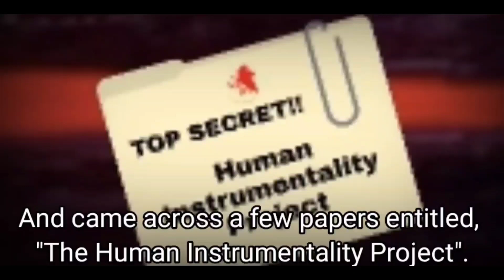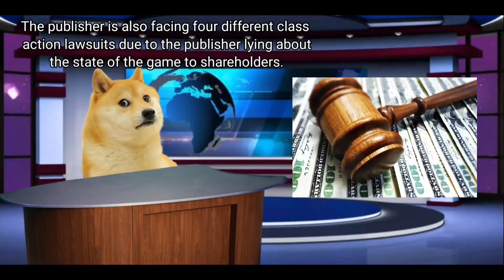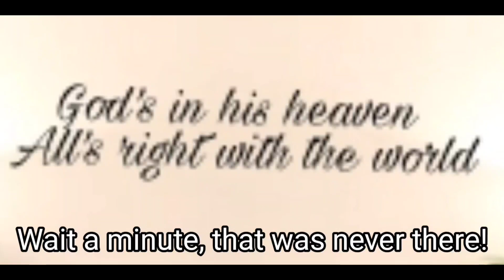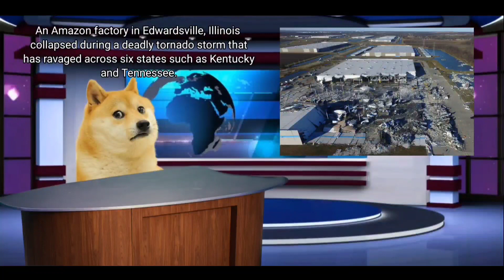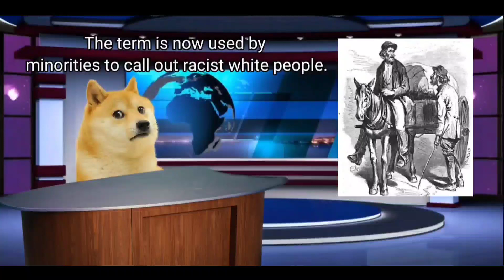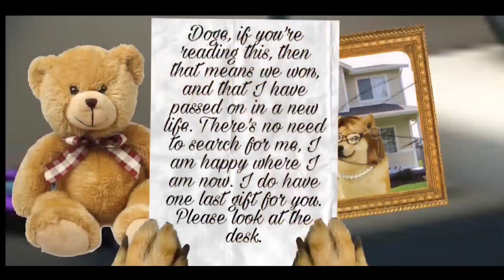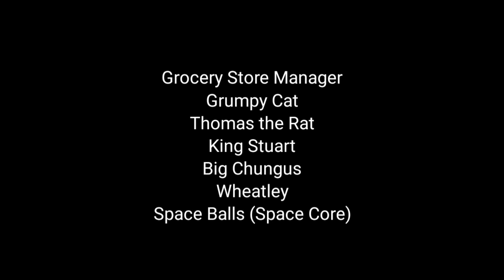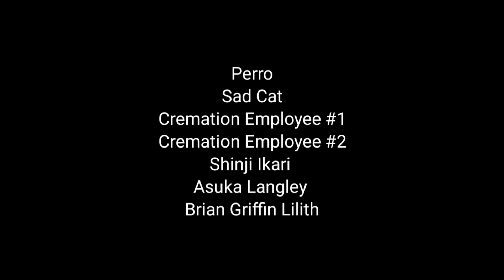Typo Joe's Doge News: The Genesis Saga - Part 3: Episodes XXIII-XXVI